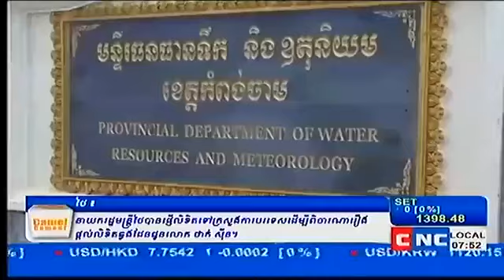CNC Cambodian Daily Morning Hot News on August 20, 2013 -- Part2/3